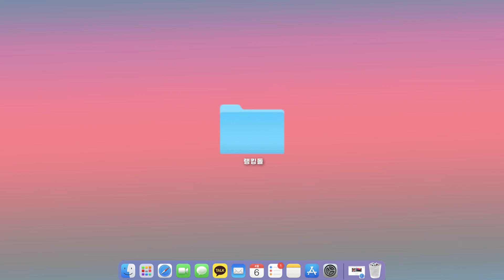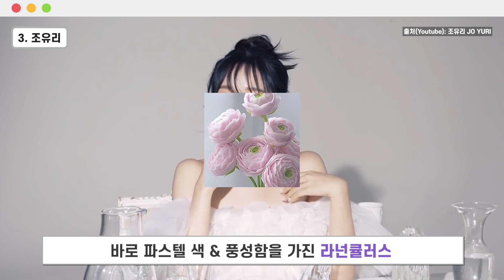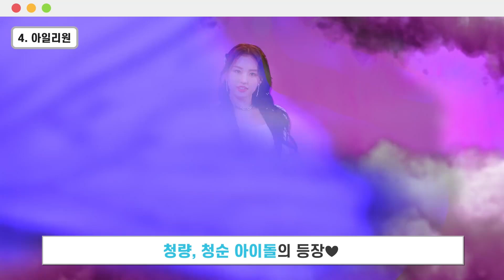[ENG SUB] [🏅랭킹돌: 꽃을 닮은 아이돌 TOP5] 청하, 하성운, 조유리, 아일리원, 마마무 솔라｜Stone Music+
요즘 너도 나도 꽃놀이 가던데🌺🌸💐🌻🌼🌷
나는 안가! 왜냐! 내 돌이 꽃이거든 (솔로라 그런거 절대 아님)

[🏅랭킹돌: 꽃을 닮은 아이돌 TOP5] 청하, 하성운, 조유리, 아일리원, 마마무 솔라｜Stone Music+